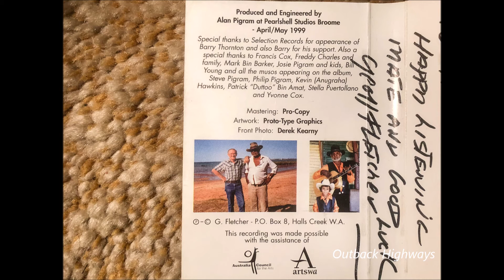Geoffrey Fletcher - Underworld. (1999)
Geoff Fletcher recorded "Underworld" for his 1999 album "Walkin' With Jack" (G.F.M.C.002). Geoff Fletcher co- wrote the song with G.Allen and either wrote or co wrote every song on the album. Geoff who sadly passed away in 2013, was a singer songwriter from Halls Creek in the Kimberley region in the north of Western Australia.

Geoff was a former Ringer/Stockman working with cattle on the vast cattle properties in the Kimberley region. Geoffrey Fletcher was a full blood Australian Aboriginal born and bred in the rugged Kimberley who dearly loved his country, people and country music. He had a particular liking for the music of Buddy Williams and would often do guest performances on Buddy's shows whenever the Buddy Williams Show came through town. Buddy Williams would eventually go on to record a few of Geoff's songs on his studio albums.